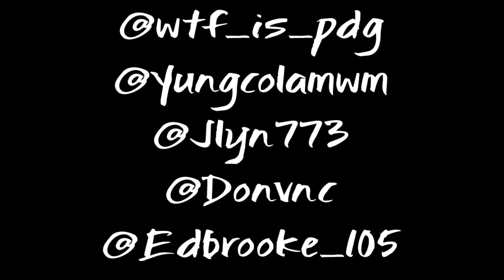"Goddammit" Video (BTS) Day 1 (Dir. by EDBROOKE)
Edbrooke goes behind the scenes of the official super remix for GODDAMMIT ft polie da great, yung cola, queen j-lyn, Don V with cameos from all the midwest monstaz. stay tuned